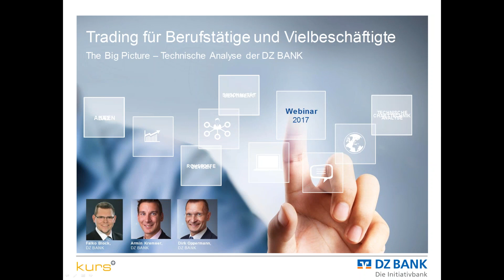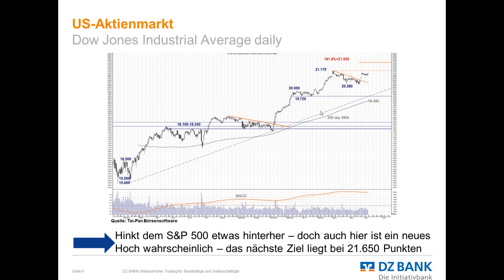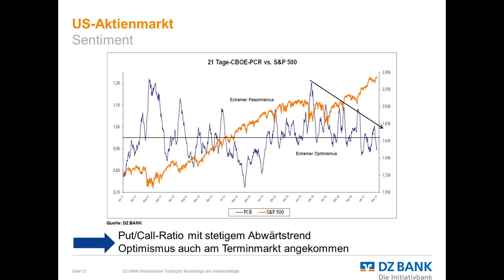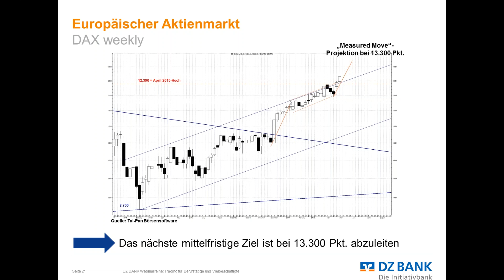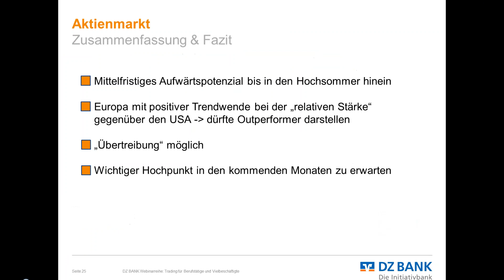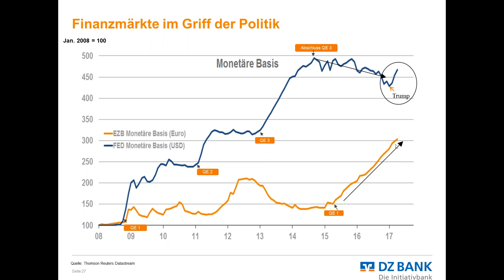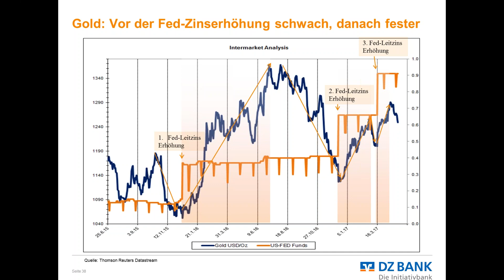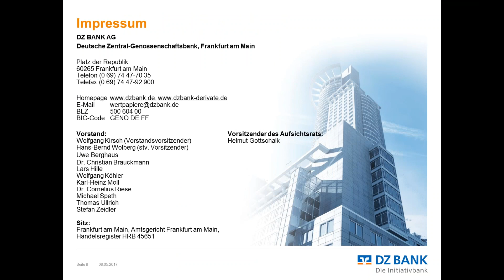The Big Picture - Technische Analyse der DZ BANK